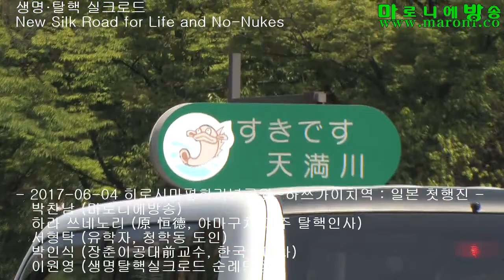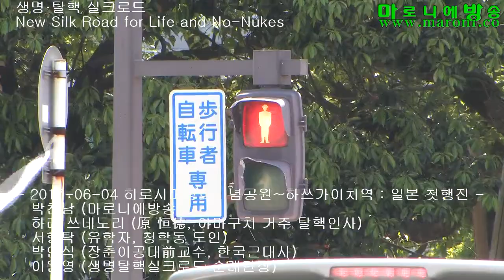[마방] 히로시마평화기념공원~하쓰가이치역 일본 첫행진 / 생명탈핵실크로드순례단_170604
생명·탈핵 실크로드
   New Silk Road for Life and No-Nukes

히로시마평화기념공원 ~하쓰가이치역 12.4km
11:00-18:00

순례참가:
박찬남 (마로니에방송)
하라 쓰네노리 (原 恒德, 야마구치 거주 탈핵인사)
서형탁 (유학자, 청학동 도인)
박인식 (장춘이공대前교수, 한국근대사)
이원영 (생명탈핵실크로드 순례단장)
(무순)